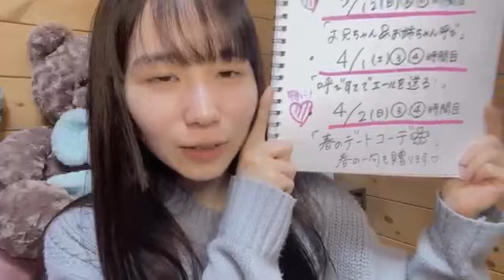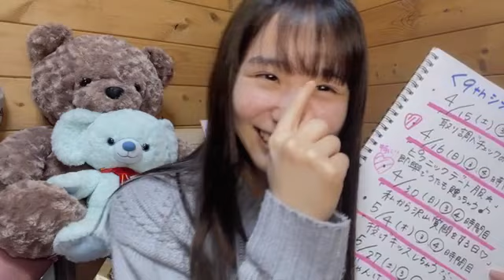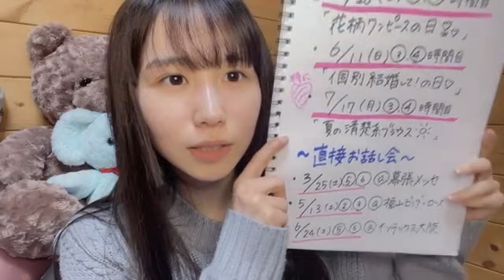2023年03月17日 193322 岡田 あずみ（STU48 研究生） 48 OKADA AZUMI